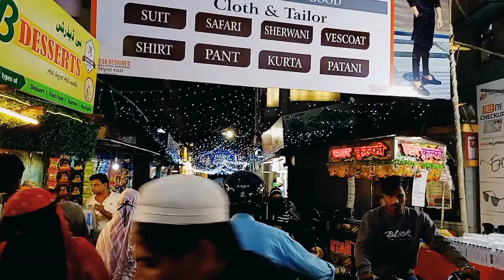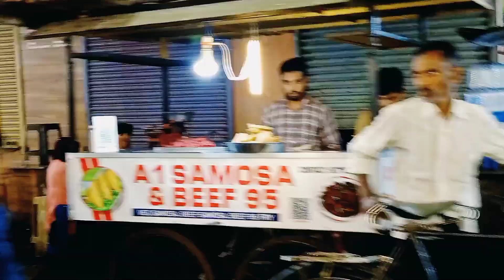ಕಾಲಾಗಿನ ಚಪ್ಪಲಿಂದ ಹಿಡ್ಕೊಂಡ್ ತಲ್ಯಾಗಿನ ಕ್ಲೀಪವರೆಗೆ ಮ್ಯಾಚಿಂಗ್ ಹಾಕ್ಕೋತ್ತಾರ😊subscriber